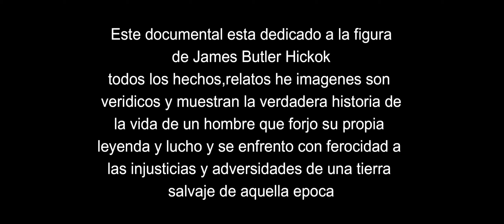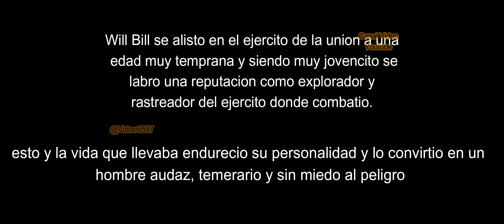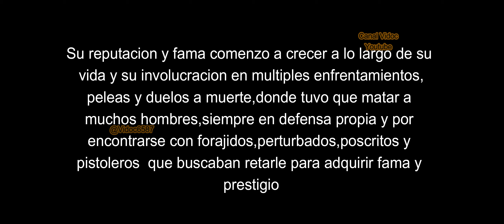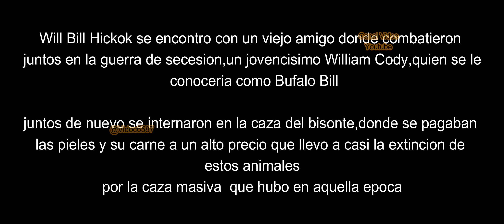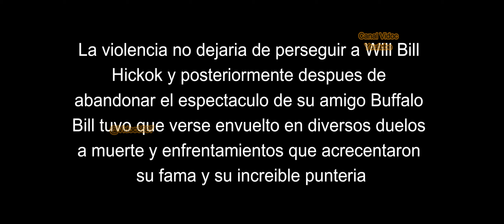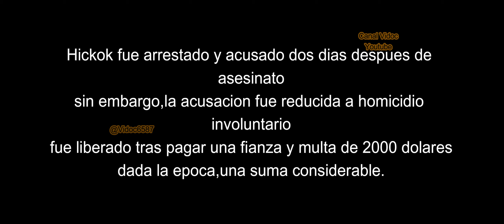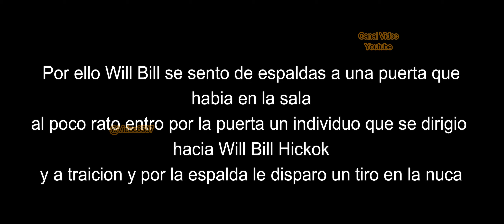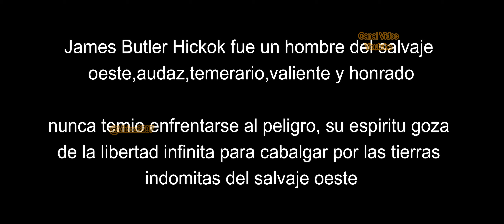Documental / Wild Bill Hickok / Historia de una Leyenda. HD ( Resubido )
Documental y Cortometraje dedicado a la figura de James Butler Hickok
que junto con Wyatt Earp es uno de los iconos y una autentica leyenda de la epoca del salvaje oeste.
El Documental Y Cortometraje esta realizado con dedicacion, respeto y pasion por la epoca,la vida y figuras del salvaje oeste,que existieron y dejaron su huella en la historia.

Es un homenaje a una epoca extinta,donde el espectador podra vivir y sentir en sus sentidos los momentos y vida de aquella epoca.